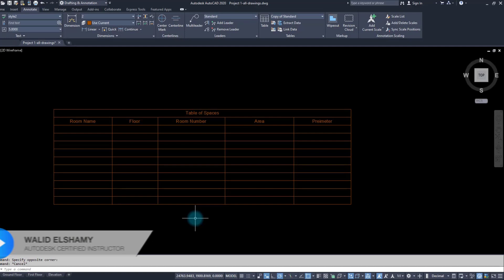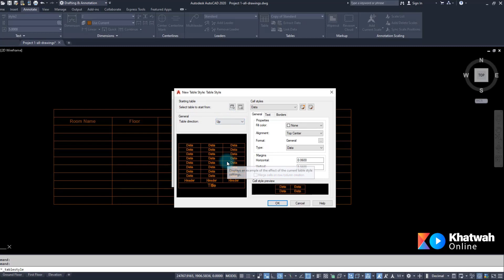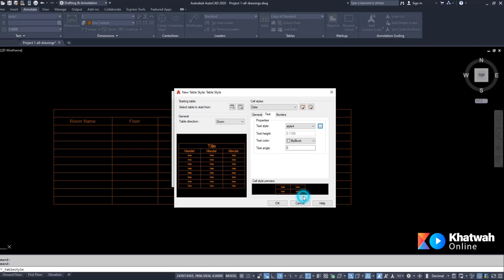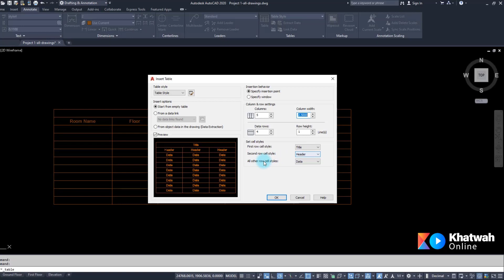في الاوتوكاد Tables كورس اوتوكاد متقدم | خطوة اونلاين | مقدمة عن الـ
بوست النهاردة من سلسلة مقالات عن كورس الاوتوكاد المتقدم بيشرحلنا فيها الدكتور وليد الشامي
" مقدمة عن الـ Tables في الاوتوكاد المتقدم " 💪
لو حابب تقرأ المقالة كاملة على موقعنا و تتفرج على الفيديو … اضغط على الصورة 👇 أو ادخل على اللينك 👇:
ياريت  تقولنا رأيك بصراحة🙏 و شاركنا مقترحاتك و أسئلتك علشان نتطور و نقدم لكم الأفضل دايما 😉